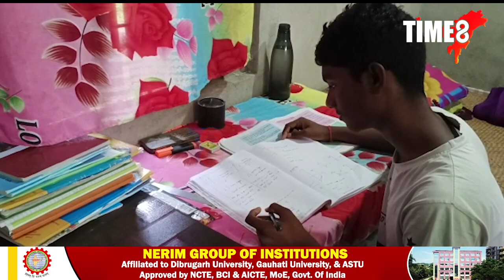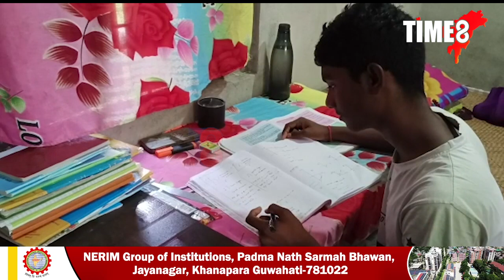পাঠ্যপুথি, বহী কলমৰ অভাৱ। পিতৃ কমাৰ, পাণ তামোলৰ দোকান মাতৃৰ। পুত্ৰৰ সপোন চিকিৎসক হোৱাৰ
পাঠ্যপুথি, বহী কলমৰ অভাৱ। পিতৃ কমাৰ, পাণ তামোলৰ দোকান মাতৃৰ। পুত্ৰৰ সপোন চিকিৎসক হোৱাৰ। দৰিদ্ৰতাক হেঙাৰ হ'ব নিদি মৰিগাঁৱৰ দেৱজিৎ চৰকাৰে ৫টা বিষয়ত লেটাৰ লৈ সুখ্যাতিৰে উত্তীৰ্ণ হ'ল হাইস্কুল শিক্ষান্ত পৰীক্ষাত